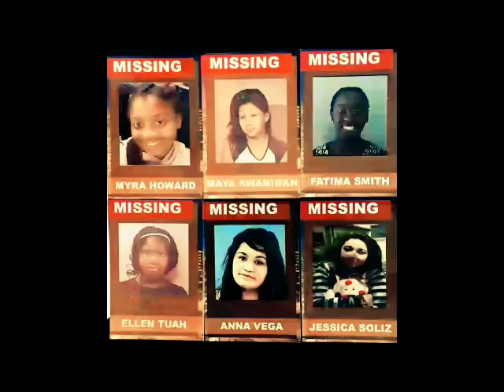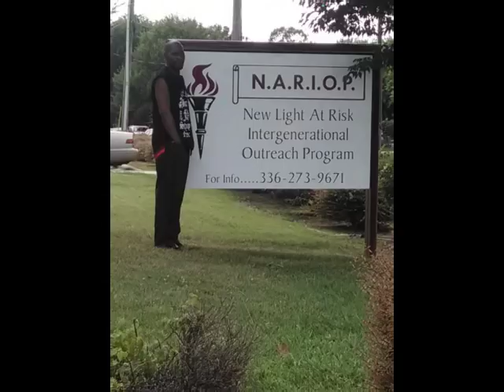Prayer's For The Children By TefKemet ft/ Cory Crittenden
Prayer's For The Children
By TefKemet
ft/ Cory Crittenden on Guitar